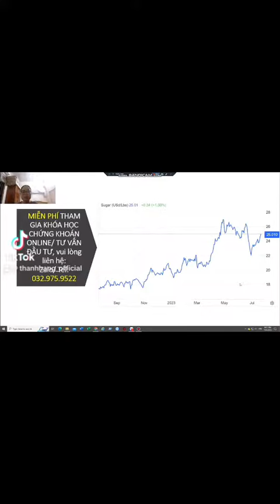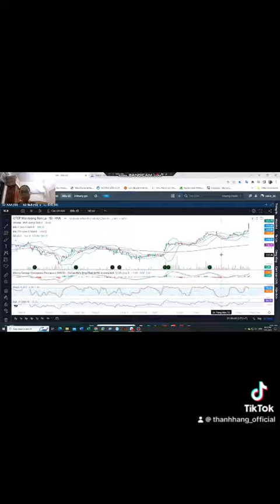Cổ phiếu ĐƯỜNG có còn dư địa để tham gia?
🔥 MBS đang MIỄN PHÍ GIAO DỊCH 01 tháng đầu tiên dành cho KH mở mới
🔥 Tham gia room VIP nhận đầy đủ tín hiệu khi mở mới tài khoản chứng khoán tại MBS theo link video hướng dẫn trên.